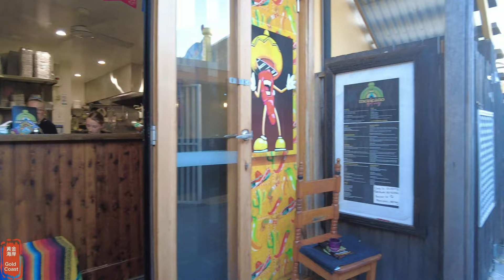[4k] Explore Burleigh Heads Friday 29 Sep 2023 | Gold Coast | Queensland | Australia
Filming started at 3:35 pm on 29 September 2023 Friday, temperature 24°C (25°C/16°C).

Explore Burleigh Heads Friday 29 Sep 2023
Suburb: Burleigh Heads
City: Gold Coast
State: Queensland
Postcode: 4220
Country: Australia

00:00:00 Highlights
00:01:01 Showing where the video was filmed
00:02:01 Walking started
00:07:00 v
00:12:00 v
00:17:00 v
00:22:00 v
00:27:00 v
00:32:00 v
00:37:00 v
00:42:00 v
00:47:00 v
00:52:00 v
01:02:00 v
01:07:00 v
01:12:00 v
01:17:00 v
01:22:00 v
01:27:00 v
01:30:57 The end